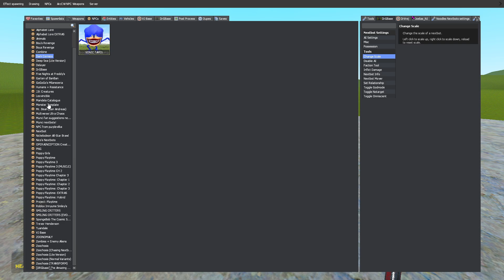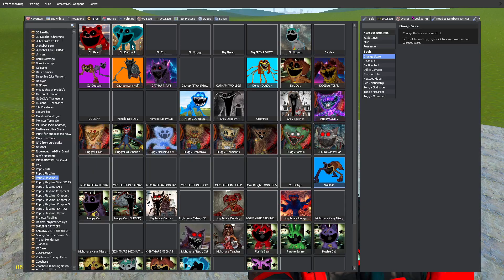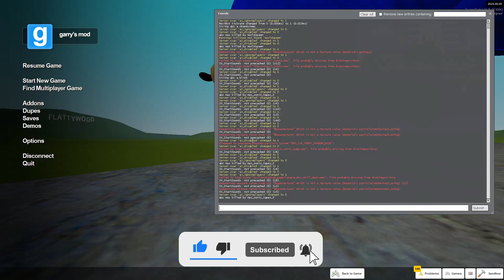NEW SONIC TAPES vs ALL FORGOTTEN SMILLING CRITTERS POPPY PLAYTIME 3 in Garry's Mod!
Hello guys! 😊
Here you will see a lot of animations. Love you all!❤️👌